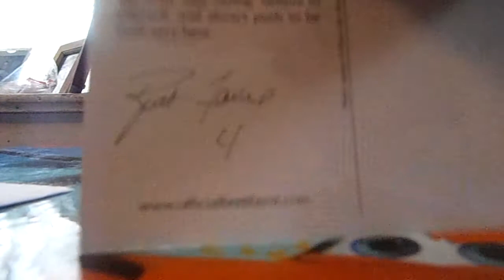2 package "Brett Favre" mailday?????